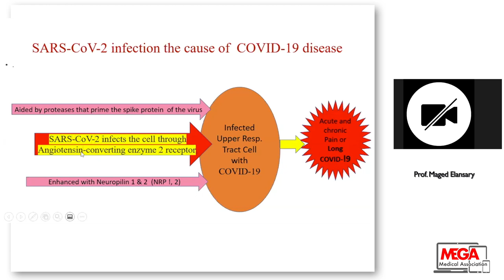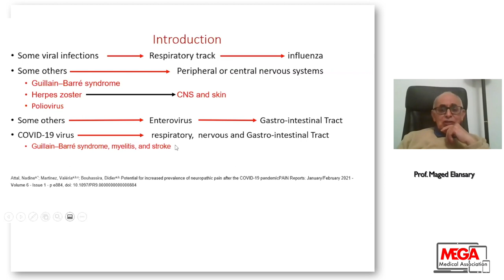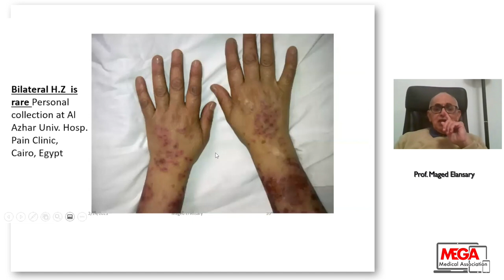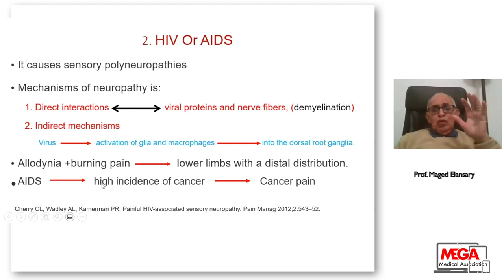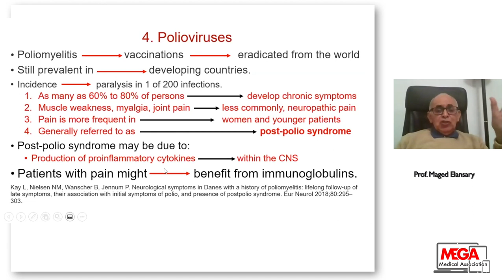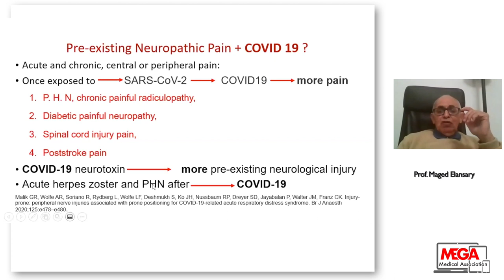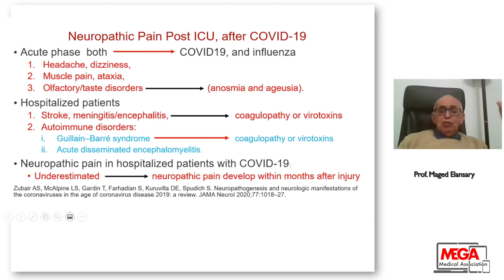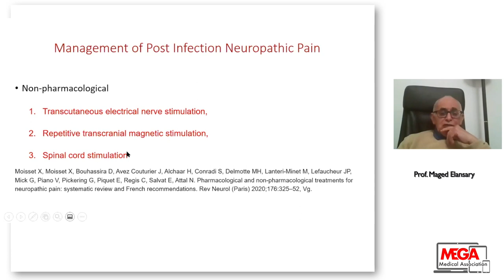Pain Syndrome in Viral Infections by Prof Maged Elansary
Prof Maged Elansary is:
 Emeritus Professor of Anesthesiology & Pain Medicine, Al-Azhar University,
Cairo, Egypt
2. Professional Activities for IASP:
 Former International Council member in IASP, 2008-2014.
 Coordinator of the Pain School Project (IASP project) for postgraduate degrees in pain,
anesthesia, and physical medicine, 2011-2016.
 Founder of the Egyptian Society for the Management of Pain, 1982; President (ESMP, IASP
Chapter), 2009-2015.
 Member in the Developing Countries Working Group, 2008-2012.
 Winner of IASP grant for pain education in developing countries twice:
i. Pain education in a remote location for the G.P in Egypt, 2006.
ii. Opioids Legislations for the Pharmacists and Pharmacy Students in Egypt, 2009
 A representative of IASP in the following meetings, 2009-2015:
i. WHO-EMRO for management of cancer pain, in Fez, Morocco, 2009.
ii. Official visiting professor representing IASP in Nigeria, 2011, Albania, 2013, and
Bangladesh, 2015 congresses in pain.
 Pushed the establishment of some IASP chapters (Libya, Ghana, and Jordan), and national pain
societies (Sudan, Saudi Arabia and Iraq) in Africa and Middle East, 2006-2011.
 Co-designer of the pain questionnaire and pain survey done by the Developing Countries Working
Group, 2008.
 Member in the task force of the IASP for pain education in developing countries, 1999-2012.
 Regular attendant of the IASP World Congress on Pain since 1984 – 2014 except, 1996.
 Member of the International Association for the Study of Pain (IASP), 1984 to date.
3. Professional Activities in Egypt, Arica, and Middle East:
 Member of African Regional Section (WFSA) for anesthesia, IC, 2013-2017.
 Organizer of the Pain Education Group in the River Nile Countries (10 in East Africa), 2013
 Member of the Pan Arab Institute of Pain, 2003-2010.
 A representative of African Palliative Care Association APCA in North Africa, 2010-date.
 Founder, teacher, and examiner of the M.Sc. degree in Pain Management at Al Azhar University
Cairo, Egypt, 2005 to date.
 Founder and President of the African Association for the Study of Pain in Libya, 2006 to date.
 Founder and director of Avicenna Pain Relief Unit, Al Azhar University, Egypt, 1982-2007.
 Founder and current Secretary-General of the Arab Medical Union for Pain Management, 2012.
 Member of the International Pain Advisory Board and Control of Narcotics and Drug Prescription,
2000.
 Organizer of 23 training courses in Pain since, 1993 – 2007.
 Founder and current secretary-general of the First Pan-African Pain Congress, 2000.
 Co-founder, teacher and examiner of the M.Sc. degree in Pain Management at the National Cancer
Institute in Cairo, Egypt, 1990 to date.
 Executive officer for the dissemination of the WHO program for the management of Cancer Pain,
1987.
 Professor of Anesthesiology and Pain Management at Al-Azhar University Hospitals, Cairo, Egypt,
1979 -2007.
4. Personal Data:
 Date and Place of Birth: 24th January, 1947, Cairo, Egypt
In this lecture, he spoke about common pain syndromes associated with viral infections and possible treatment.
he has some slides from history specially incient egyptian history and its relations to viral infection.
Many  thanks to our guest role model moderators: Dr Rabab Safwat Ibrahim and Dr Sanam Mirishova